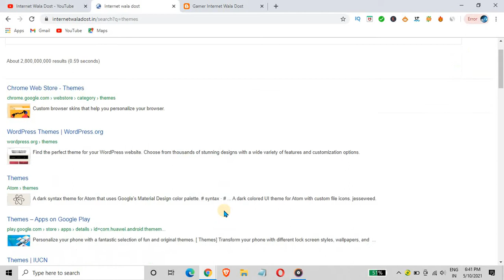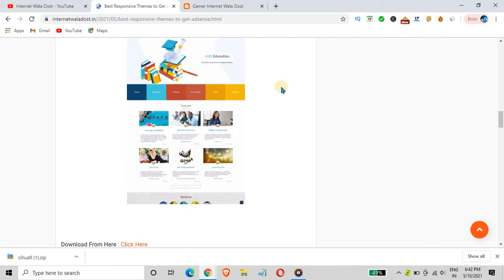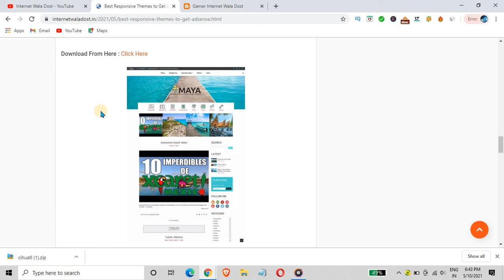🔥 INSTANT Google Adsense Approval (2021) for Blogger & Wordpress | How to get AdSense approval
🔥 INSTANT Google Adsense Approval (2020) for Blogger & Wordpress | How to get AdSense approval

AdSense Approved! The Official Guide for Adsense Approval | Get Adsense approval easily

VIDEO COVER:-

how to get adsense approval - adsense approved! the official guide for adsense approval

Get Approved Adsense & Blogging Course Update - 2019

Google Adsense approval trick for blogger

How can I get AdSense approval fast? 2019

How to get Google Adsense Approval trick 2019 fast

Non Hosted Adsense for Blogger Google Adsense Approval Tips and Tricks 2019

[HINDI] Adsense approved in 1 day | get adsense approval in one day |

Get adsense approval

Not Getting Google Adsense Approval?

Learn Pro Tricks Approved Your Google Adsense Account

New Trick 2019 | Approved Your Adsense Account Fast 2019 Hindi